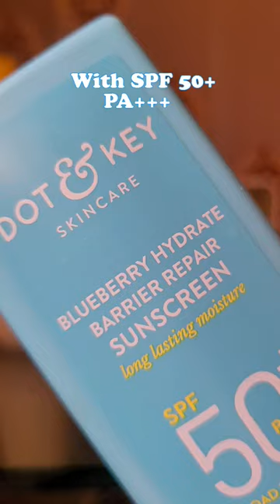Best sunscreen for dry combination skin 💙✨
skincare
skincare asmr
skincare for teenagers
iba cosmetics face wash review#viral # shorts
plum niacinamide serum
plum niacinamide serum review
plum niacinamide toner
plum niacinamide sunscreen
plum niacinamide moisturizer
plum niacinamide toner review
plum niacinamide moisturizer review
dot and key
dot and key serum review
dot and key vitamin c serum review
dot and key salicylic acid face wash
dot and key moisturizer
dot and key face wash
ramsha sultan hair fall
ramsha sultan hair oil
ramsha sultan hair mask
ramsha sultan shampoo
ramsha sultan hair remedy
ramsha sultan hair fall solution
ransha sultan shorts
ramsha sultan face pack
best face serum
the moms co vitamin c serum
the moms co serum
herbal face serum
chemical free serum
affordable face serum
the moms co serum review
serum for face
serum for oily skin
serum for dry skin
serum for acne prone skin
serum kaise use karte hai
serum for dark spots on face
serum for dark spot on face
serum for face
serum for dark spots
vitamin serum
vitamin c serum best
vitamin e capsule for skin
vitamin e capsule
vitamin e
vitamin c
the moms co
the moms co vitamin range
the moms co under eye cream
the moms co face wash review
the moms co vitamin c face wash review
the moms co Sunscreen review
the moms co face serum review
the moms co baby products review
vitamin c serum for oily skin
the moms co vitamin c
vitamin c serum for face
vitamin c serum homemade
vitamin c serum kaise use kare
vitamin c serum malayalam
vitamin c serum at home
preity prerna hair growth
preity prerna
sunscreen cream
sunscreen stick
sunscreen stick review
sunscreen stick for oily skin
sunscreen stick in india
sunscreen stick dot and key
sunscreen
best sunscreen
affordable sunscreen
the moms co sunscreen
the moms co natural sunscreen
natural sunscreen
sunscreen for men
sunscreen benefits
sunscreen for combination skin
sunscreen lotion
sunscreen Malayalam
sunscreen malayalam